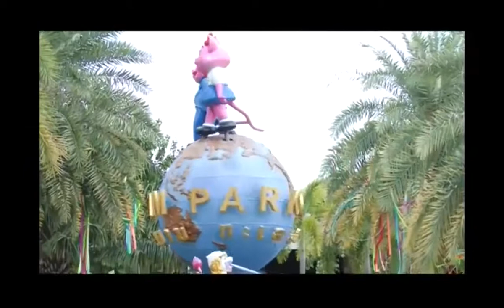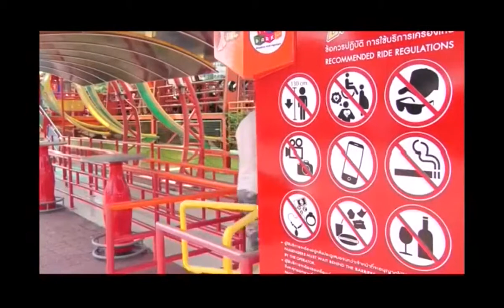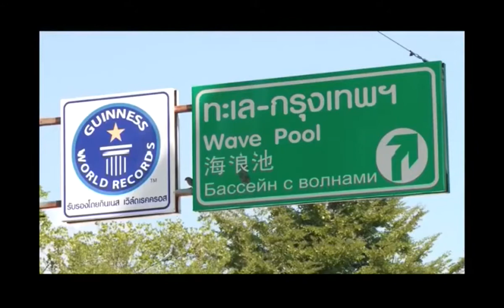Siam Park City - 'Disneyland' in Thailand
Hours of affordable fun for the whole family in this long-running amusement and water park in Bangkok.